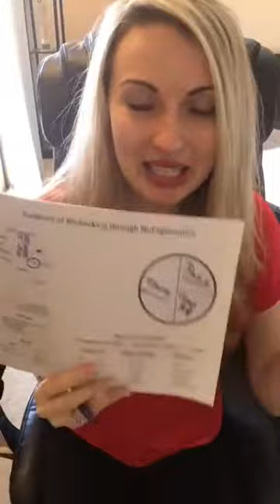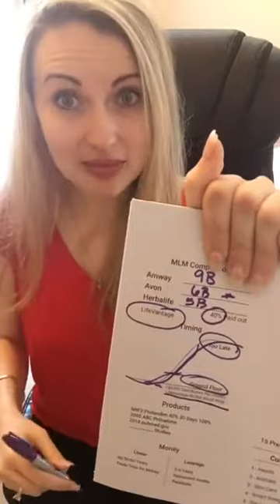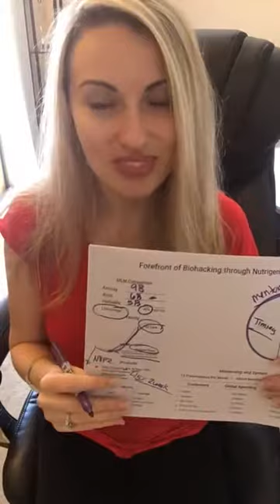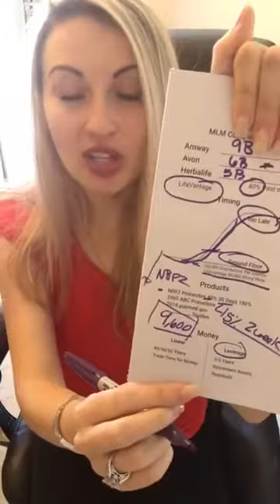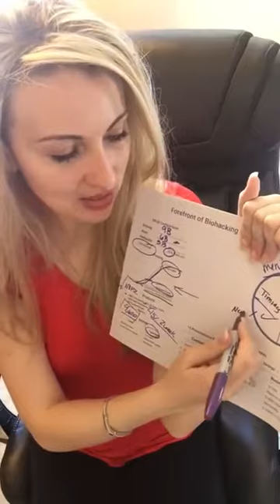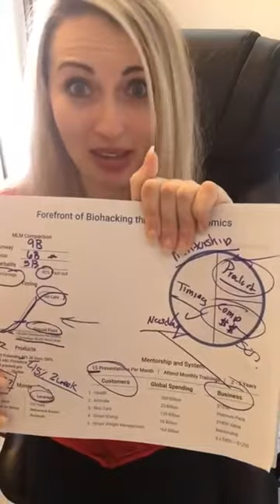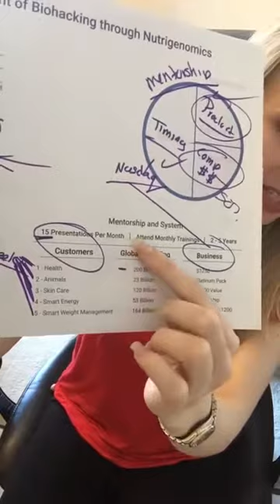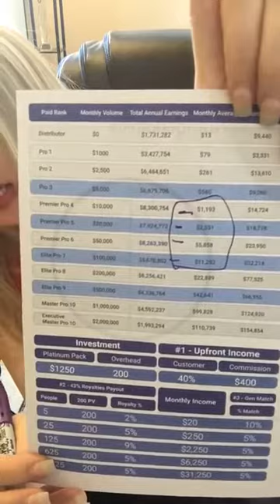Is this opportunity for you?